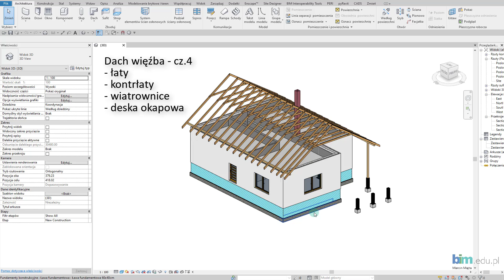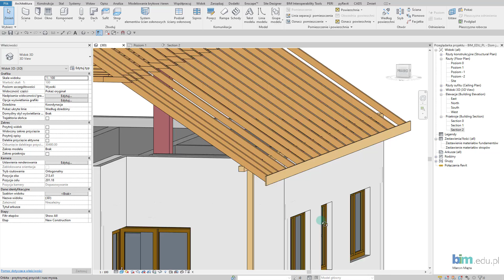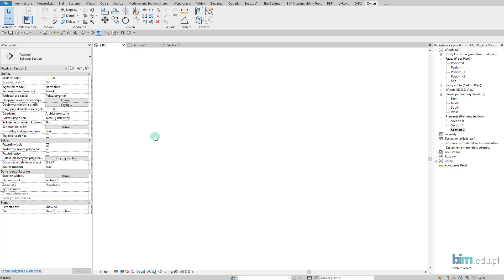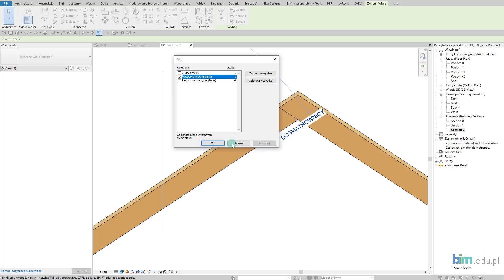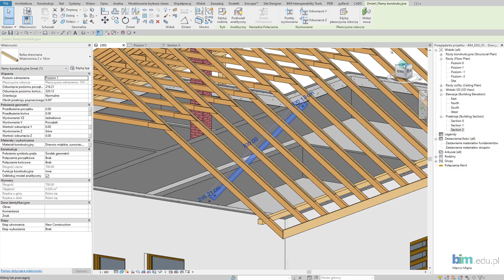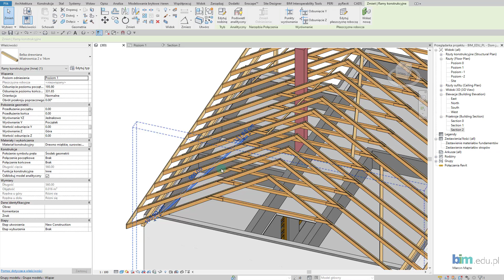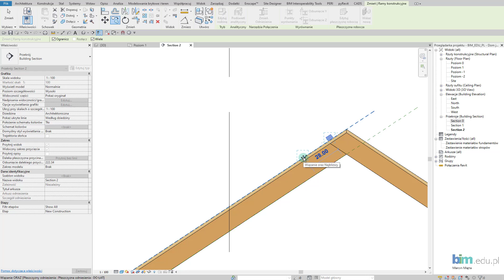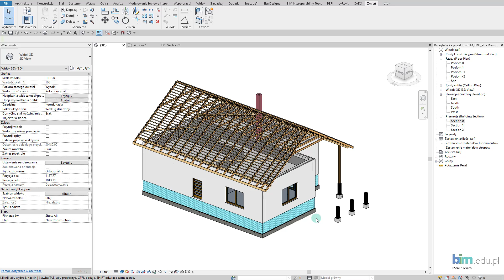REVIT - Projekt domu jednorodzinnego - Więźba cz.4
Zapoznaj się z modelowaniem projektu domu jednorodzinnego w Revit. Przedstawimy modelowanie więźby:
- łaty
- kontrłaty
- wiatrownice
- deska okapowa